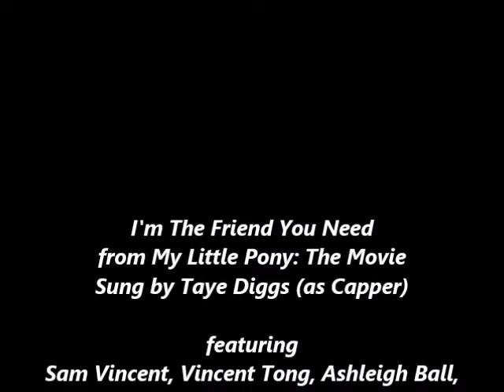I'm The Friend You Need BMV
Been getting a request to make a BMV (Barney Music Video) from a song from My Little Pony: Friendship Is Magic / Equestria Girls / My Little Pony Movie. Well there were too many choices to pick but most of them didn't seem to fit Barny well. However, I went with a song from the recent MLP Movie "I'm The Friend You Need" sung by Taye Diggs (RENT, Wicked, Hedwig,etc, ex-husband of Idina Menzel) as Capper with backup vocals from Sam Vincent, Vincent Tong (my man friend), Kazumi Evans, Andrea Libman, Ashleigh Ball and Shanon-Chan Kent.

You may notice the dialogue Capper said in the soundtrack (The beginning one and from the ending) were edited out that mostly was because that seemed out of Barney the Dinosaur character. So yes, Barney is doing Capper in this BMV.

Song written by Daniel Ingram and Michael Vogel.